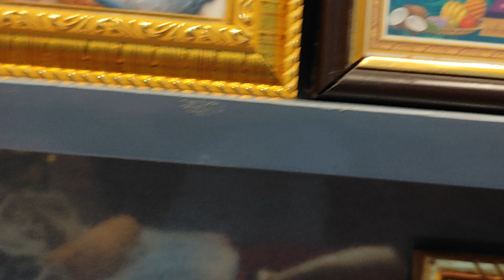नवरात्र के नौ दिन की पूजा के दौरान आठवें दिन मां दुर्गा के महागौरी स्वरूप की पूजा की जाती है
देवी दुर्गा के नौ रूपों में महागौरी आठवीं शक्ति स्वरूपा हैं। महागौरी आदि शक्ति मानी गई हैं। पुराणों के अनुसार, इनके तेज से संपूर्ण विश्व प्रकाशमान होता है।दुर्गा सप्तशती के अनुसार, शुंभ निशुंभ से पराजित होने के बाद देवताओं ने गंगा नदी के तट पर देवी महागौरी से ही अपनी सुरक्षा की प्रार्थना की थी। मां के इस रूप के पूजन से शारीरिक क्षमता का विकास होने के साथ मानसिक शांति भी बढ़ती है। माता के इस स्वरूप को अन्नपूर्णा, ऐश्वर्य प्रदायिनी, चैतन्यमयी भी कहा जाता है। 8 वर्ष की आयु में माता ने शिवजी को पति रूप में प्राप्त करने के लिए तपस्या की। मात्र 8 वर्ष की आयु में घोर तपस्या करने के कारण इनकी पूजा नवरात्र के 8वें दिन की जाती है। एक कथानुसार, भगवान शिव को पति रूप में पाने के लिए देवी ने कठोर तपस्या की थी जिससे इनका शरीर काला पड़ गया, तब देवी की तपस्या से प्रसन्न होकर भगवान शिव मां के शरीर पर गंगाजल डालते हैं। इस तरह देवी विद्युत के समान अत्यंत कांतिमान गौर वर्ण की हो जाती हैं तथा तभी से इनका नाम गौरी पड़ा।
PSR VLOG